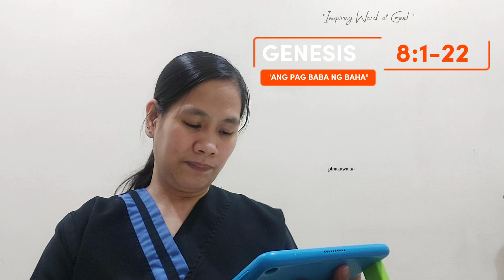📖GENESIS 8:1-22 ANG PAG HUPA NG BAHA!inspiringwordofgod02